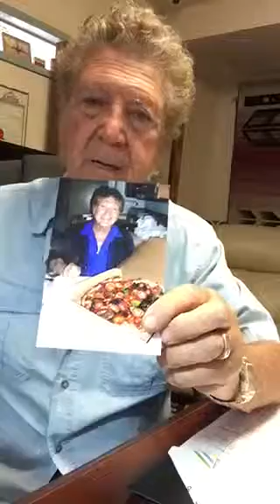Learn how to lose weight now.